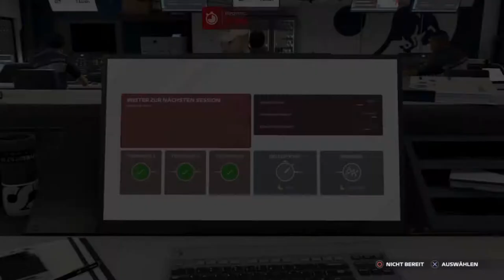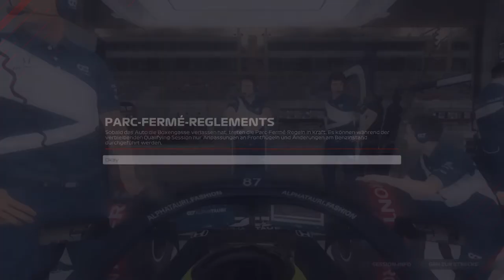F1 2021 Coop Karriere #02 Bahrain Qualifying